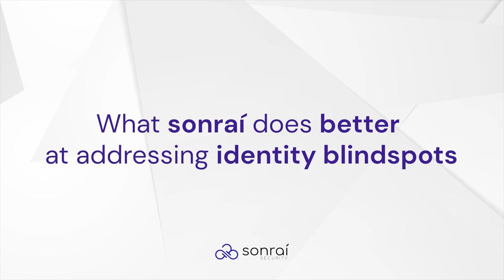Sonrai Expert Corner: Matt Carle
Sonrai Security Director of Product Management, Matthew Carle, describes why identity models are so complex to manage and secure in the cloud — and why he believes Sonrai does it better than anyone else.